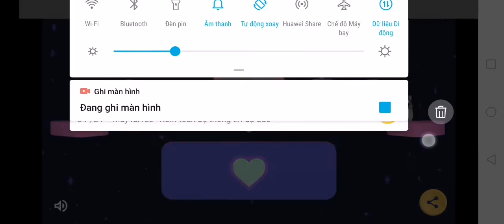Google game, how to play 🤷‍♂️! ? ❤️